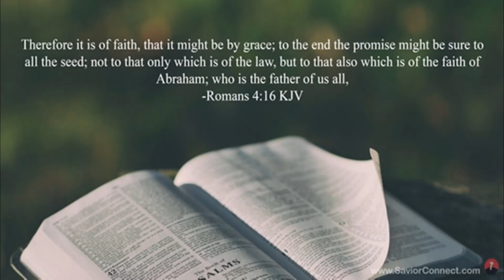Abraham and the promise given to him by God.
Romans chapter 4 tells us how Abraham believed the promise give to him by God and that  faith was counted to him for righteousness. we too can have that righteousness imputed to us as we believe in Christ.